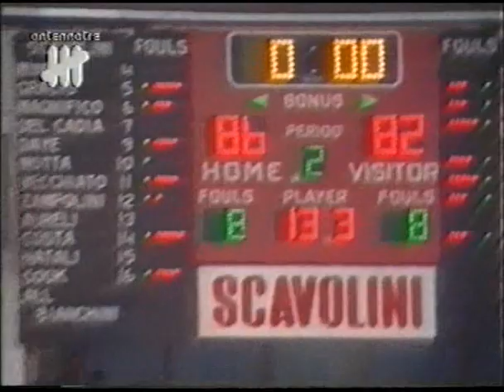Darren&Darwin Show 2 (Quarti Play Off 1988 - Pesaro vs Caserta)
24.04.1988 Scavolini Pesaro vs Snaidero Caserta 86-82 (Quarti di finale/garadue).
Dopo aver sbancato Caserta in garauno, il Darren&Darwin Show regala alla Vuelle l'accesso alle Semifinali.
Cook 27 punti e 8 recuperi; Daye e Magnifico 12 rimbalzi e 27 di valutazione ciascuno.

cronista: Luciano Murgia